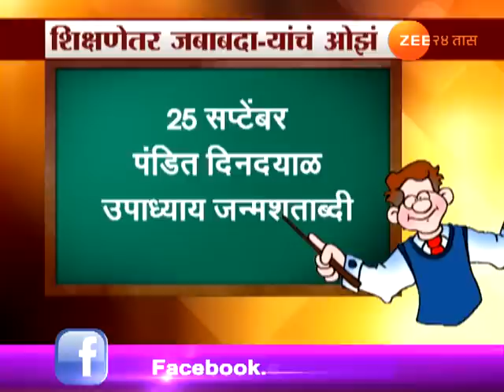मुंबई । राज्यभरातील शिक्षक सरकार विरोधात आंदोलनाच्या तयारीत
Mumbai | Govt. School Teachers Protest Non Educational Work